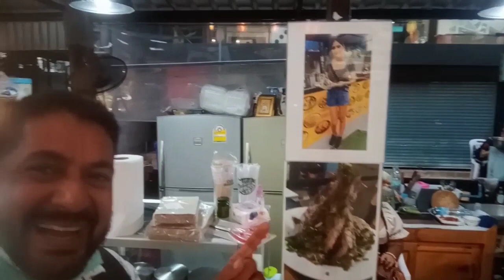PATTAYA WAITING FOR INDIAN TOURISTS | Thailand Today | Pattaya 2021 | What They Think About Indians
PATTAYA WAITING FOR INDIAN TOURISTS | Thailand Today | Pattaya 2021 | What They Think About Indians#pattayanightlife#walkingstreet#thailandtoday